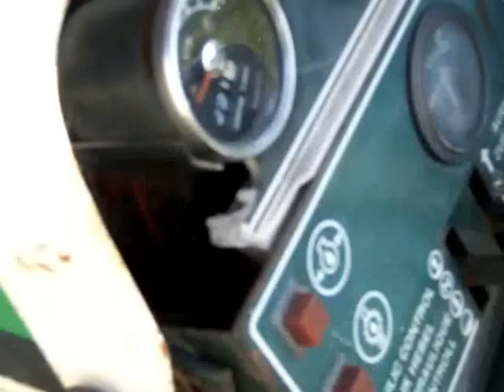Bolens HDT1000 Walk Around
Walk around of my newly acquired HDT1000.  This is and extremely rare tractor here in the US, and they were intended for export only.

It is identical to the Bolens HT23 with the exception of having a 22 Hp Mitsibushi 3-cyl engine, and a longer hood made necessary by the longer engine.